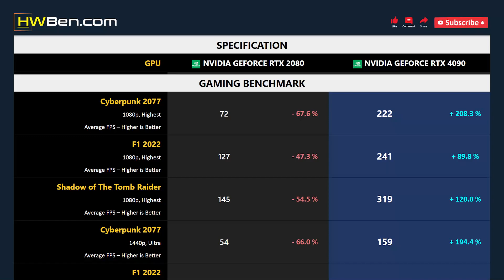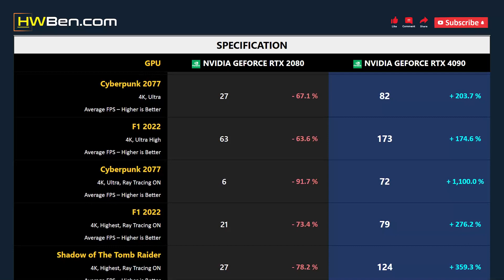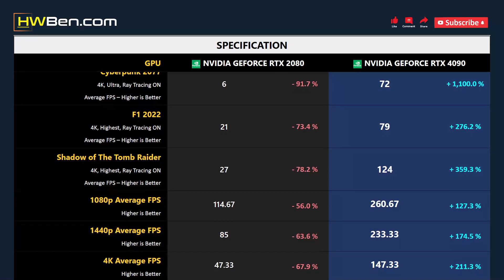RTX 2080 vs RTX 4090 - Gaming 1080p 1440p 4K RT (i9 13900K)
nVidia GeForce RTX 2080 vs nVidia GeForce RTX 4090 - Gaming 1080p 1440p 4K RT (i9 13900K)

SPECS
CPU : Intel Core i9 13900K
MOTHERBOARD : Gigabyte Z790 Aorus Master
RAM : 2x16GB DDR5 6800 CL34
OS : Windows 11 22H2

GAMING BENCHMARK
1 - Cyberpunk 2077
2 - F1 2022
3 - Shadow of The Tomb Raider
4 - Average FPS